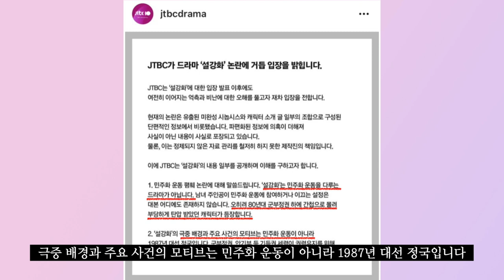'설강화', 대중과 기싸움…고소 카드 꺼냈다 [TEN연예이슈]